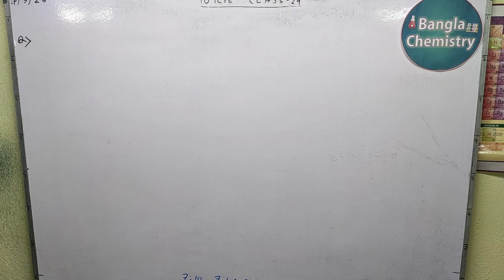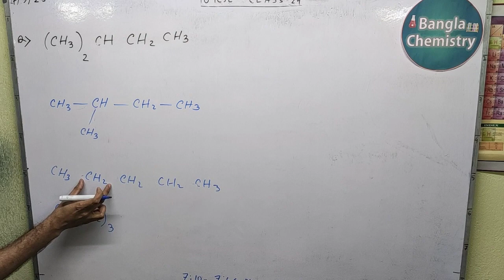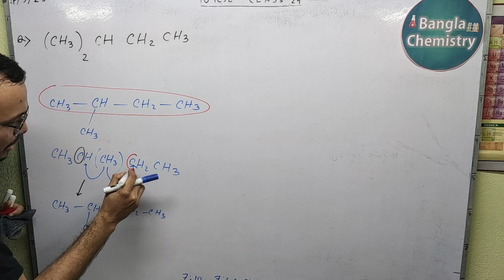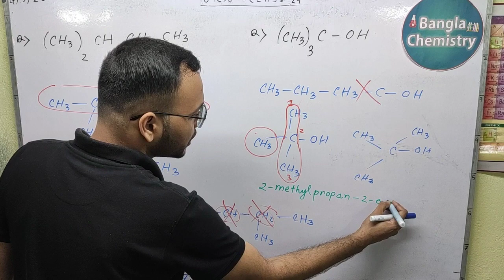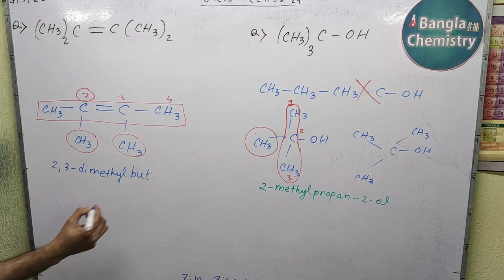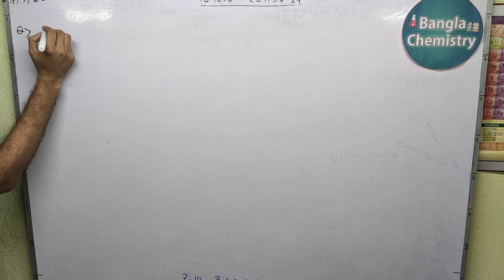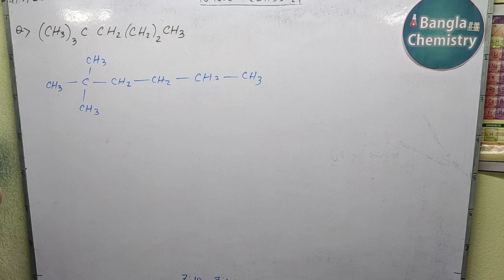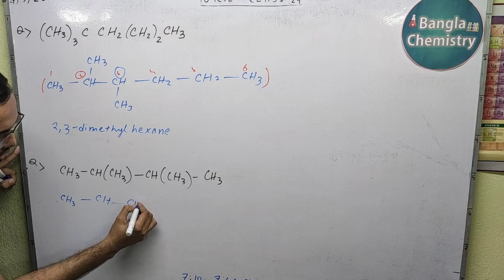Organic Class 10 ICSE -IUPAC nomenclature, other approach to write organic compound formula in ( )